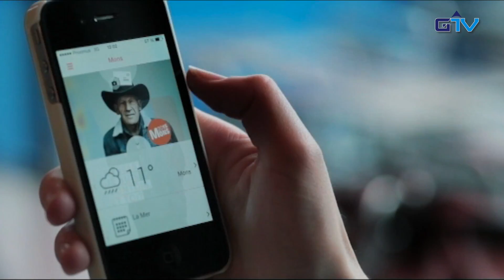GORENJSKA POROČILA: Še cenejše gostovanje v mobilnih omrežjih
Potem ko so v Evropski uniji 1. julija 2014 začele veljati ugodne cene gostovanja v tujih mobilnih omrežjih, bo nova pocenitev že ta konec tedna prinesla še dodatno znižanje cen tako telefonskih klicev kot dostopa do mobilnega interneta.